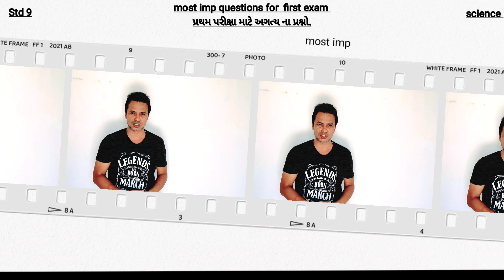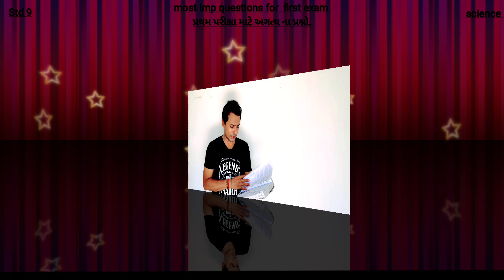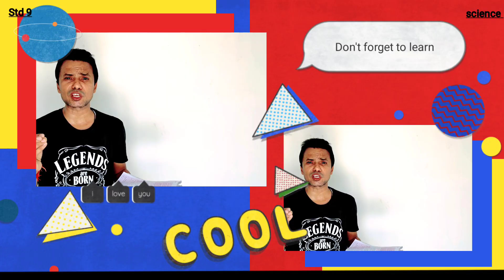Std 9 science first exam most imp